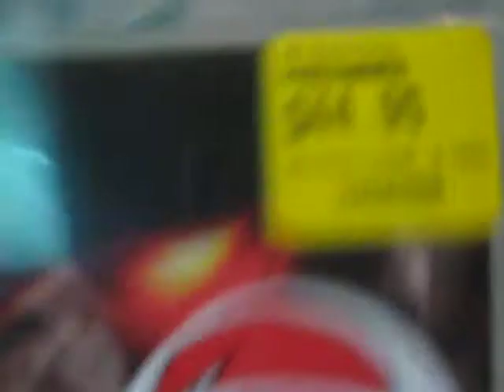I got killzone 2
i got it the other day it is really good (PS3 ONLY) 10/10